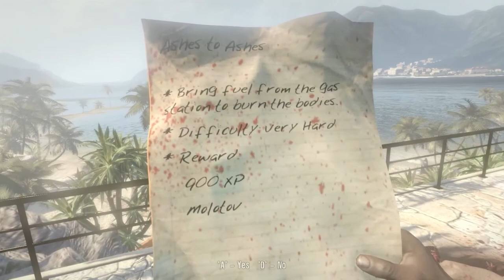Dead Island Co-op - Episode 3 "The Hoodlum School"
Let's Play Dead Island. Sam B went to the worst ghetto school of all... (Maybe because I do not know anything about ghetto schools)